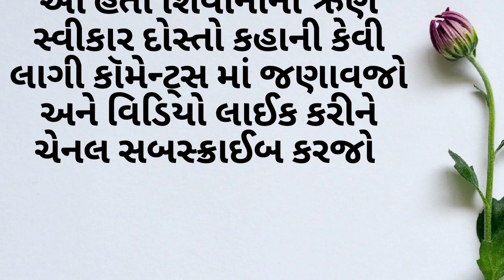ગરીબ દિકરી ની કલેક્ટર બનવાની કહાની | gujarati stories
gujarati stories,
gujarati books app,
gujarati story magar ane vandro,
akbar birbal stories in gujarati,
stories in hindi and gujarati,
gujarati best books,
bakor patel stories in gujarati,
bedtime stories in gujarati,
bible stories in gujarati,
best gujarati short stories,
best moral stories in gujarati,
gujarati cartoon stories,
gujarati comedy stories,
gujarati comedy books,
gujarati books download,
dr i k vijaliwala stories in gujarati,
gujarati fairy tales,
gujarati love story film,
gujarati story film,
gujarati fairy tales varta,
gujarati funny story,
gujarati fairy story,
gujarati story short film,
gujarati story for class 2,
gujarati fairy tales new stories,
gujarati folk stories,
motivational stories in gujarati for students,
gujarati love story gana,
gujarati love story geet,
gujarati ghost story,
gujarati story gattu chinki,
gujarati god story,
gujarati love story garba,
gujarati story gana,
gujarati story geet,
gujarati story gatu chinki,
gujarati story 2023 gujju mantra,
god stories in gujarati,
ghost stories in gujarati,
gujarati horror stories,
gujarati historical stories,
gujarat horror stories,
hindi gujarati stories,
real horror stories in gujarati,
himanshi shelat short stories in gujarati,
stories in gujarati with moral,
gujarati story in gujarati,
gujarat story in gujarati,
gujarati story in english,
gujarati story in written,
gujarati inspirational story,
gujarati instagram story status,
gujarati instagram story,
gujarati story in writing,
84 252 vaishnav story in gujarati,
jain stories in gujarati,
krishna stories in gujarati,
puntoon stories in gujarati,
gujarati love stories,
gujarati love stories movies,
gujarati literature books for upsc,
gujarati lkg books,
panchatantra stories in gujarati language,
lost stories gujarati,
gujarati motivational books,
gujarati short stories with moral,
gujarati mythological stories,
gujarati mein stories,
mythological stories in gujarati,
motivational stories in gujarati,
mulla nasruddin stories in gujarati,
zaverchand meghani short stories in gujarati,
gujarati love story new movie,
gujarati love story na geet,
gujarati new story 2022,
gujarati novel story,
gujarati status love story na,
gujarati love story new,
gujarati love story new song,
gujarati nursery story,